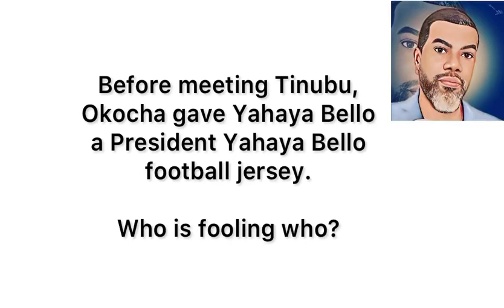Watch Okocha Endorsing Yahaya Bello Before Meeting Tinubu